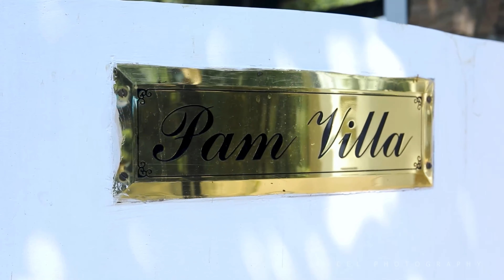Baptism|| Kerala Christening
Baptism highlights.
Christening of AARON and ADAM.
Baptism is the solemn religious ceremony of purifying the newborn by sprinkling holy water.